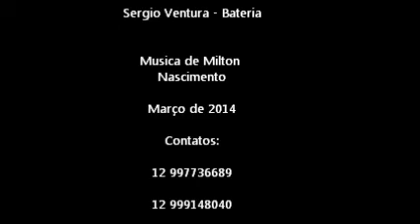Ponta de areia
Musica feita por Milton Nascimento falando do povo sofrido do Oeste de Minas Gerais e de Ponta da Areia na Bahia.
A Estrada de Ferro Bahia e Minas teve como diretriz a ligação do arraial de Ponta de Areia, próximo à cidade de Caravelas no litoral sul da Bahia, à cidade de Araçuaí no interior de Minas Gerais, numa extensão de aproximadamente 600 km.
Este ramal ferroviário foi implantado por volta de 1882 pela Estrada de Ferro da Bahia em parceria com o Governo de Minas Gerais tendo como principal objetivo a exploração e transporte de madeira, e em especial dormentes, para as demais ferrovias, tendo como cliente predominante a própria Estrada de Ferro da Bahia, e como estratégia um porto de exportação a ser instalado em Caravelas.
Posteriormente a concessão foi transferida para a Compagnie des Chemins de Fer Fédéraux de l'Est Brésilien (CCFFEB). Como o comércio de madeira não teve continuidade, nem o porto de Caravelas foi efetivamente implantado, foram propostas outras atividades econômicas para a viabilização da ferrovia, com ênfase no comércio de café, que, devido às seguidas crises econômicas nâo teve prosperidade. A partir dessa configuração a ferrovia foi incorporada pela Viação Férrea Federal Leste Brasileiro (VFFLB), em seguida transferida ao Departamento Nacional de Estradas de Ferro (DNEF) e à Viação Férrea Centro-Oeste (VFCO), e finalmente pela Rede Ferroviária Federal S.A. quando foi desativada em 1966.